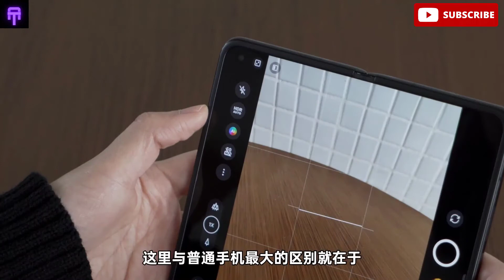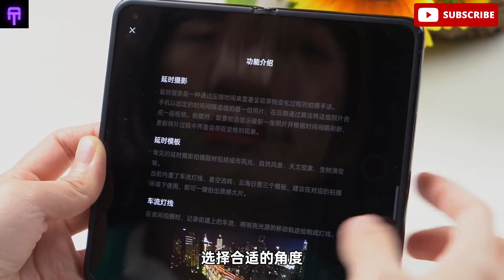Oppo Find N -Camera Review -Zoom test